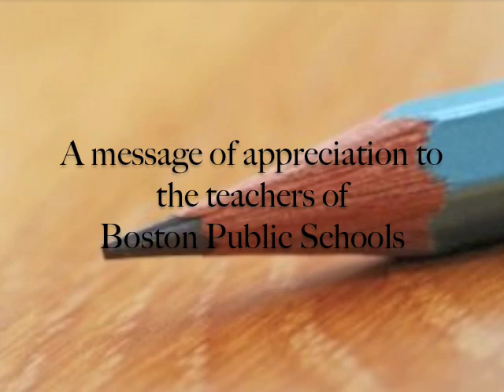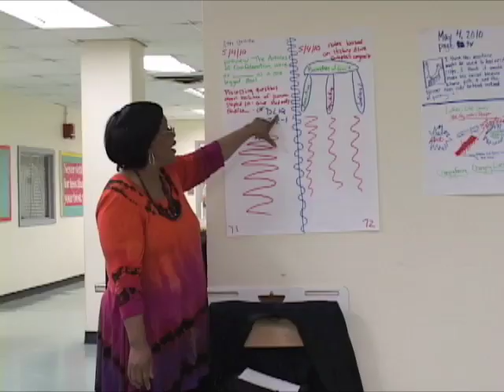Boston Public Schools Teacher Appreciation Week Message - Dr. Carol R. Johnson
The first week of May is Teacher Appreciation Week.  The following is a message of appreciation to all the teachers of Boston Public Schools.